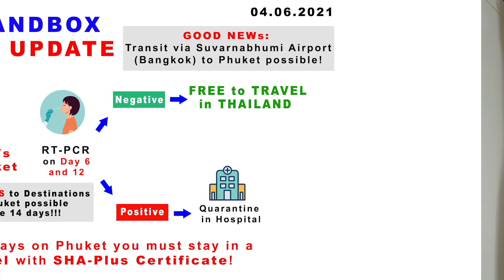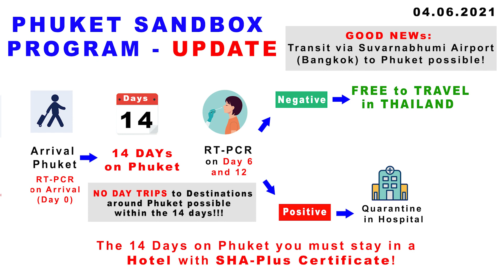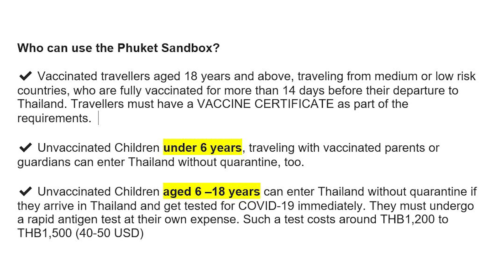IMPORTANT UPDATE on PHUKET SANDBOX ! TRAVEL to THAILAND with NO QUARANTINE !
In this video I provide you with an important update to the Phuket Sandbox program. This program allows fully-vaccinated  travellers to enter Thailand without quarantine.

The biggest difference is that vaccinated travellers will now have to stay 14 days and NOT only 7 days on Phuket before they are free to travel elsewhere in Thailand.  For more infos about updates on the Phuket Sandbox please watch the video.

In this video mostly talk about the things which have been updated.

For all other details about the Phuket sandbox please watch my previous video

 “How to travel to Thailand without quarantine? How the Phuket Sandbox works?”

Here you can find a first list of the SHA Plus certified Hotels mentioned in my video